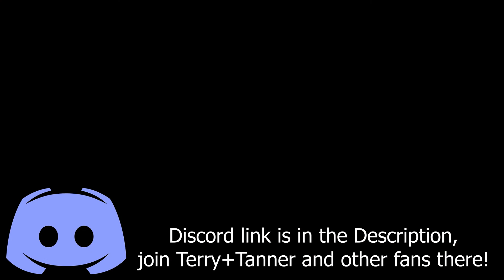Cockroach Simulator Is A Trip | Multiplayer Steam Trash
59 cents well spent